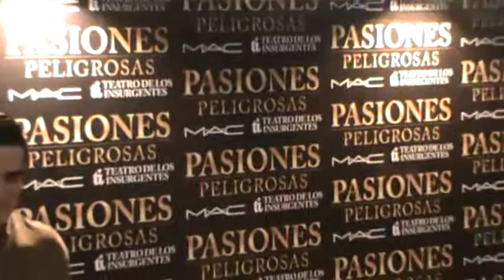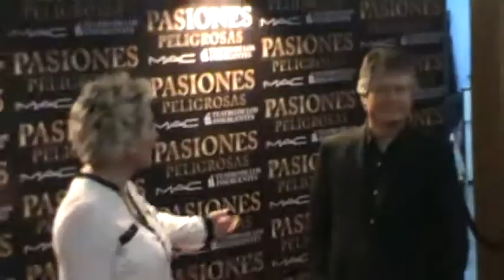PASIONES PELIGROSAS - Alfombra Roja y Entrevistas(Obra de Teatro)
Alfombra Roja y entrevistas de artistas invitados a ver la obra de Teatro PASIONES PELIGROSAS. Entre los invitados asistieron Margarita Gralia, Yolanda Andrade, Monserrat Oliver, Rene Strikler, Sharid Cid, Carla Estrada y Omar Suarez.